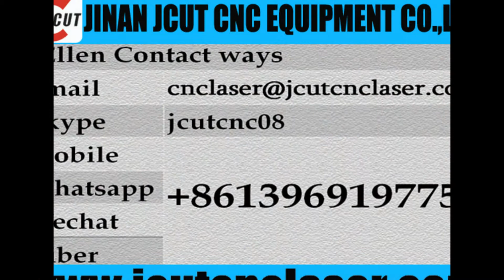JCUT 4 axis MACH3 control 6090B CNC ROUTER(Ellen mobile:008613969197759)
1,600x900x150mm(or higher)working size
2,Hiwin linear guideway
3,Ballscrew drive mode
4,stepper motor
5,4 axis Mach3 control(USB interface)
6,1.5kw water cooling spindle motor
7,80mm diameterx900mm rotary axis
8,aluminum T slot working table
9,24 router bits for free